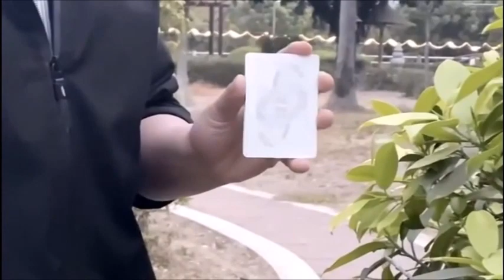Appearing Queen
If the above hyperlink does not work, please copy and paste it into your browser or simply go to tomladshawmagic.com

To see the specific item in this video, type the name of it into the search engine on the Tom Ladshaw Magic site. If it does not appear, it may no longer be available.

Tom Ladshaw Magic is also known as, "The Best Kept Secret in Magic". Even though I've been selling magic for more than 35 years now, people are still "discovering" me every day! I try to find and sell items that most other dealers don't have, as well as stocking many of the staple items you may need. I do not necessarily sell all of the latest "sparkly wonders" that many other dealers offer, as I honestly believe much of it it's simply not worth my - or your! - time.

I'm an old school dealer doing business the old school way: I believe in honesty, fast turnaround service, and standing behind the products I offer. You will never be left "holding the bag" when doing business with me. Why don't you give me a try?  Thank you!